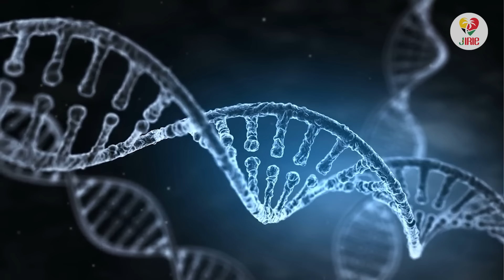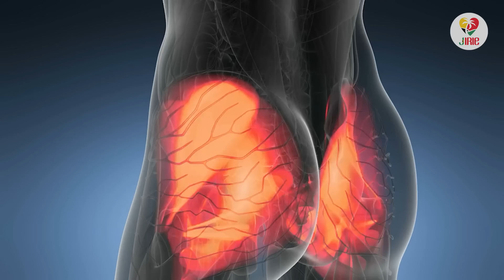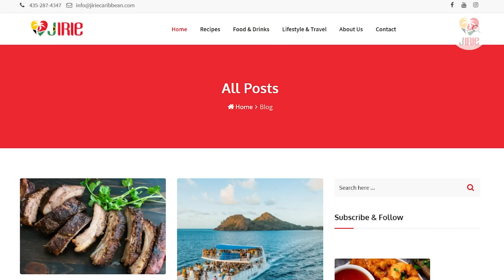Why Do Jamaicans Run So Fast - The Secrets of Jamaicas Athletic Olympic Success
Have you ever wondered, Why do Jamaican Athletes Run So Fast?

Jamaicans are known for their speed and athleticism, dominating sprint events at international meets. With a reputation as a laid-back, reggae-loving, foodie nation, it has long been a mystery as to how they're so fast on the track.

Jirie’s has handmade a superior blend of spices, herbs, and citrus. Every ingredient in Jirie’s Caribbean Spice Seasoning Blend was carefully selected to collectively represent the local seasonings used within all the Caribbean islands and territories.

0.00 - Why do Jamaicans Run So Fast?
3:00 - Why do they run so fast
5:15 - The Diet of a Jamaican Athlete.
6:44 - The Jamaican Speed
10:16 - The Verdict